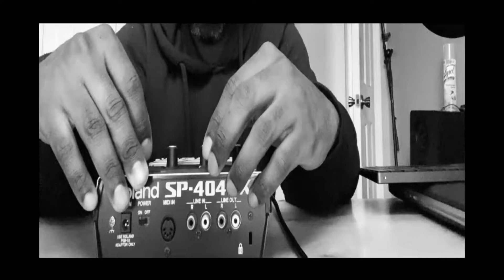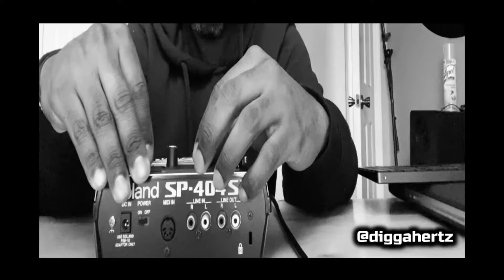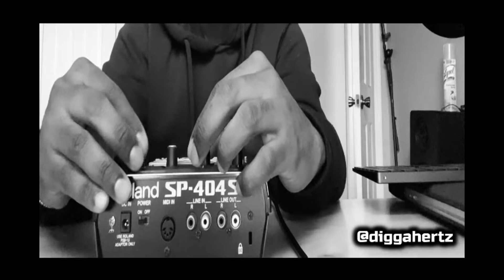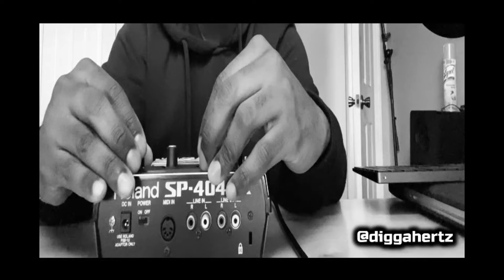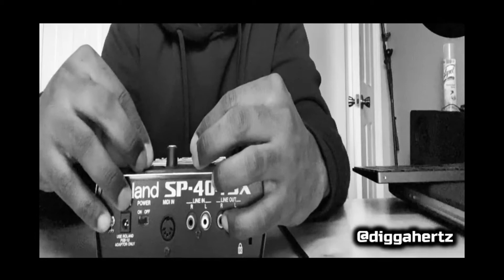"For Oh Four Day".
Playing around on(and STILL tryna get used to) the SP 404SX, on SP404Day.